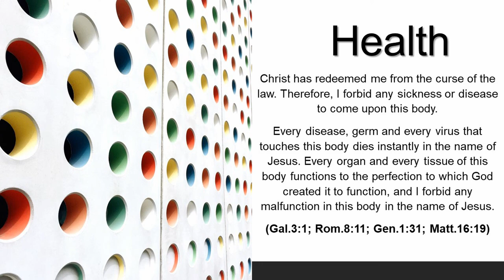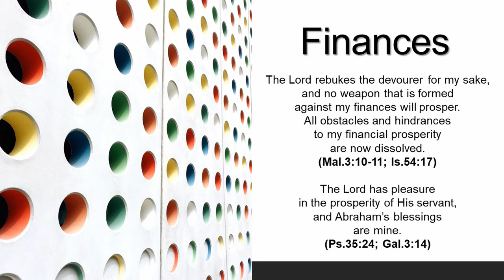Abundant Life Community Church (ALCC) Sunday Service 1-10-2021 Des Moines, IA. Pastor Nathan Hamlin